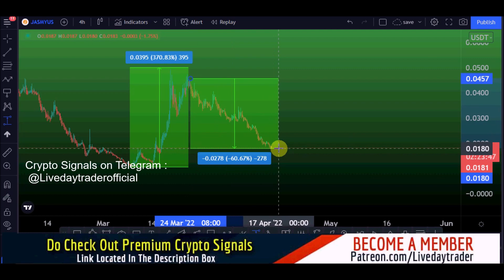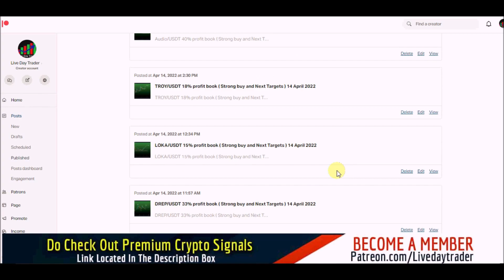Jasmy price prediction 115% soon ? Jasmy technical analysis | Jasmy coin 15 April 2022